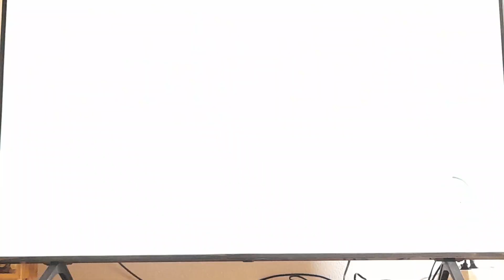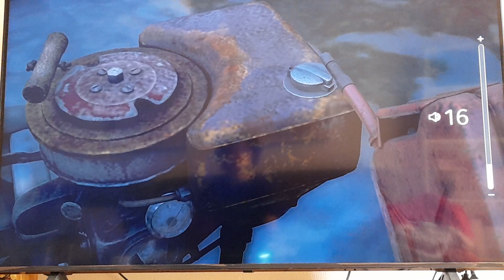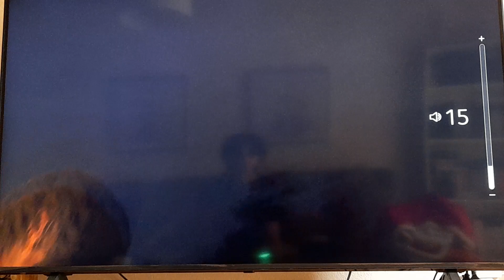Let's Play Resident Evil 4 Remake Part 7